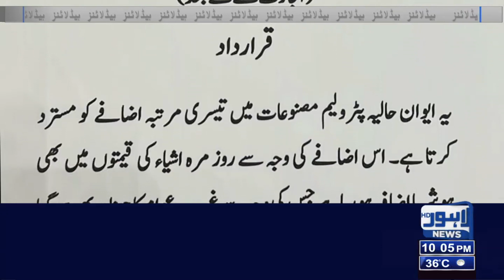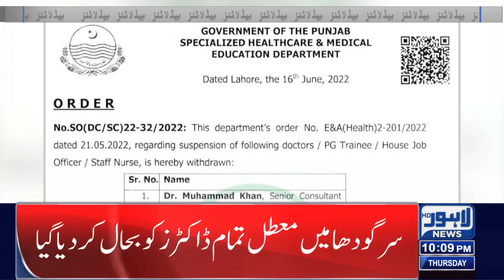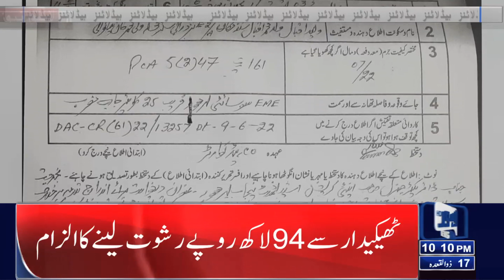10 PM Headlines | 16 June 2022 | Lahore News HD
10 PM Headlines | 16 June 2022 | Lahore News HD